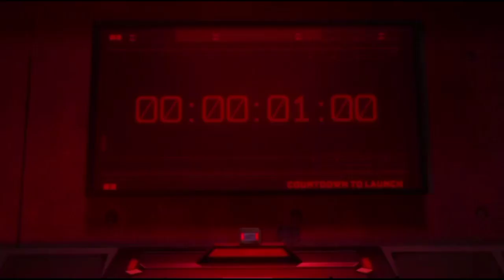My Life 2 Part 15 Dance Party